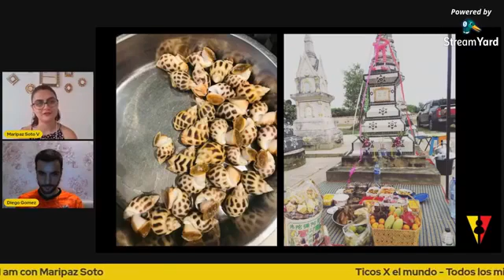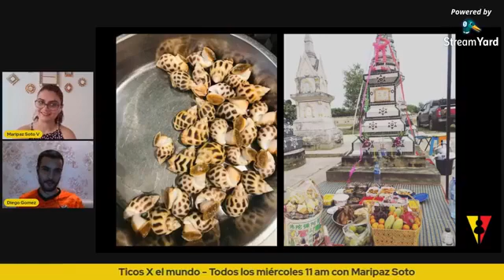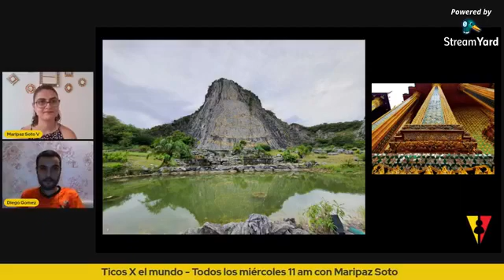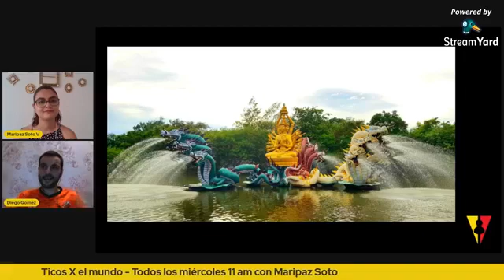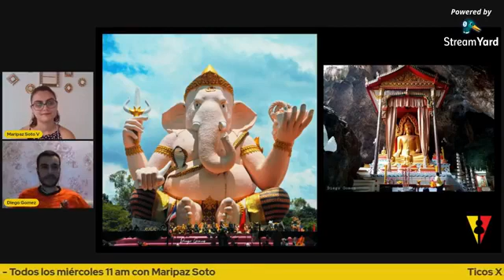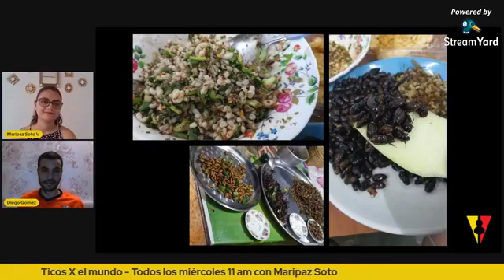Ticos X el mundo: Diego Gómez (Tailandia)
Ticos x el Mundo Con Maripaz Soto
Diego Gómez (Tailandia)
21 de abril